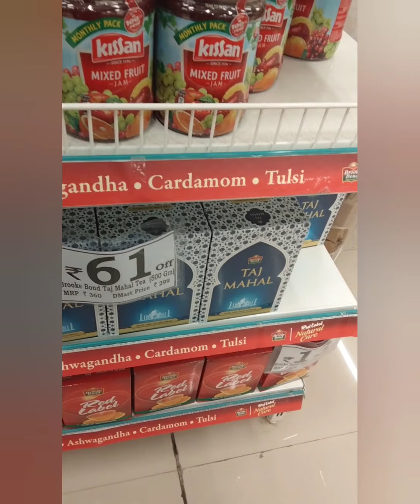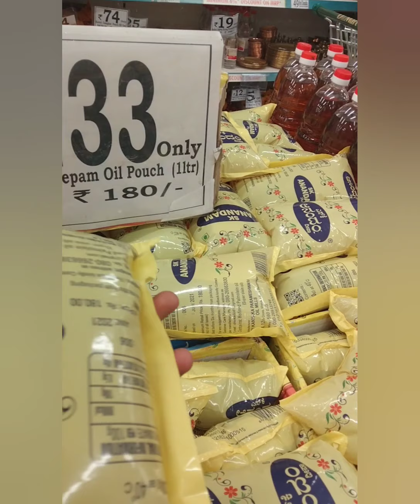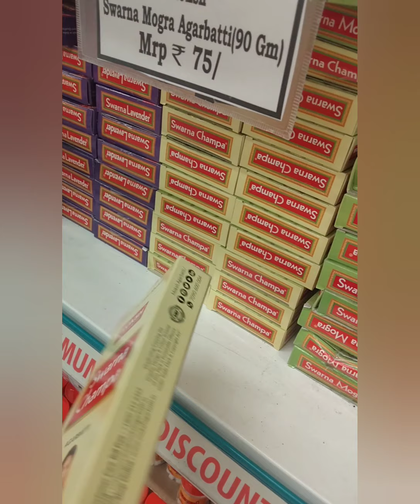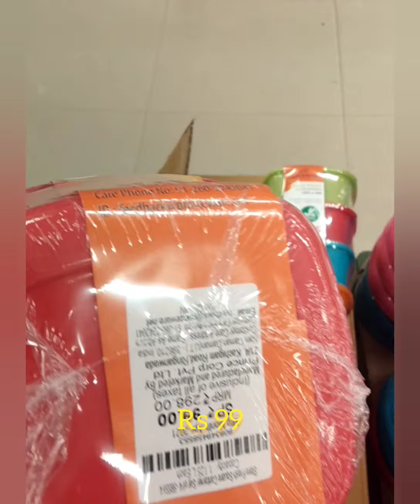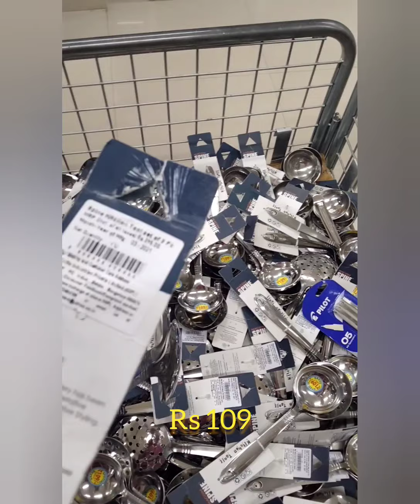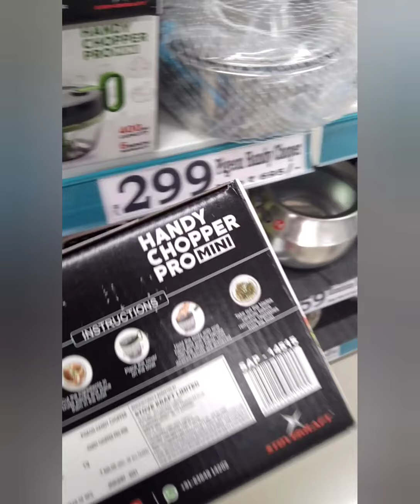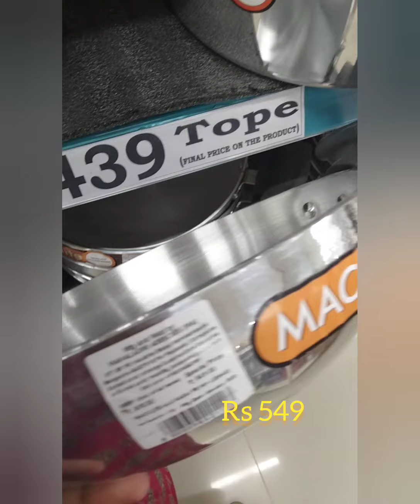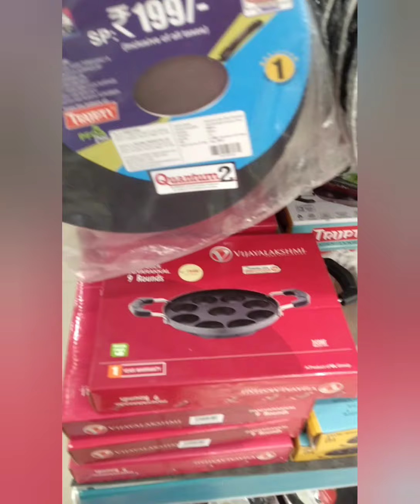D Mart shopping vlog Part 1 // Madurai D-MART shopping vlog in tamil.......🌱 38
D Mart shopping in tamil //
Madurai D Mart shopping mall//
tamil D Mart shopping vlog Madurai //